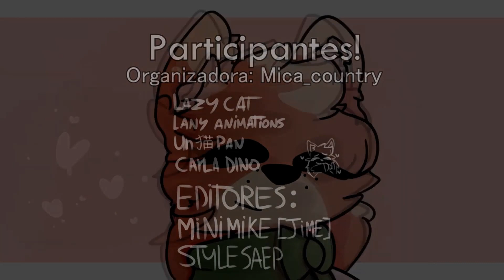XD meme || Big Collab! || Gift for: •Pau_Argx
Siiii un big collab AaAAa x'D
Este hermoso Big Collab es para Pau_Argx por su cumpleaños.. feliz cumple mi amigi uwu ❤❤💖💖 te queremos mucho!
Tiempo:
1mes ._.
Apps:
Flipaclip, Kinemaster, CapCut
Participantes:
Carla dino
Lazy Cat
Yo
Lany animations
Un Pan
Editoras:
MiniMike [Jime]
Stylesaep